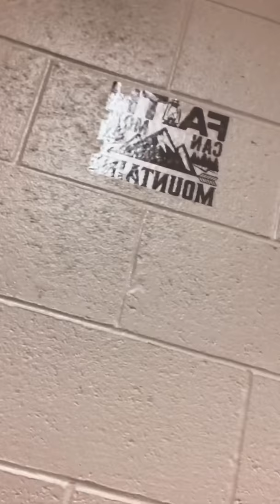Messiah College Junior Year J-Term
Here is a compilation of videos that I took during my junior year of college during our J-term session